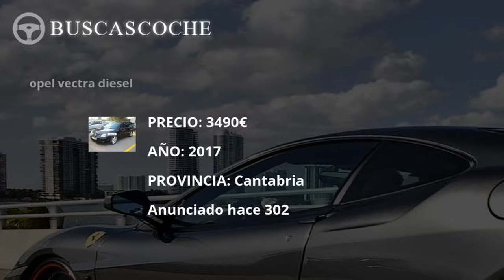Opel Vectra desde 968€, mejores ofertas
Ultimos coches Opel Vectra usados en venta, visita para verlos.